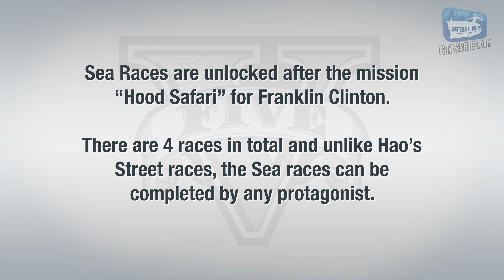GTA 5 PS5 - Sea Races [Gold Medals]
Grand Theft Auto V PS5 & Xbox Series X|S - All Sea Races earning a gold medal walkthrough \ guide in 4K and 60 fps. NO COMMENTARY.

0:00 General Info & Reward
0:30 Sea Race #1 - East Coast (Pacific Ocean)
2:24 Sea Race #2 - North East Coast (Pacific Ocean)
4:59 Sea Race #3 - Raton Canyon (Alamo Sea)
7:06 Sea Race #4 - Los Santos (Cypress Flats)

Video recorded on: PlayStation 5 using Performance RT Mode

ABOUT US